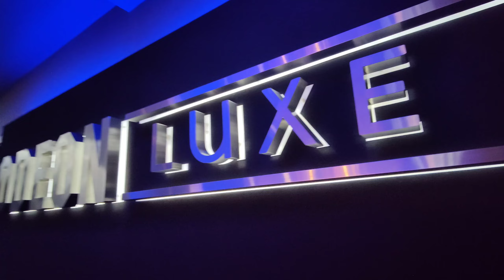Friday Movie Night | Ponniyin Selvan 1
This vlog is about a small night out and a movie review. I watched the Ponniyin Selvan part 1 movie yesterday and I have added a small review in this vlog. Ponniyin Selvan is an Indian film directed by Mani Ratnam which is a big budget movie starring various legends in Indian cinema. Do watch this movie and I hope you will enjoy this PS 1.